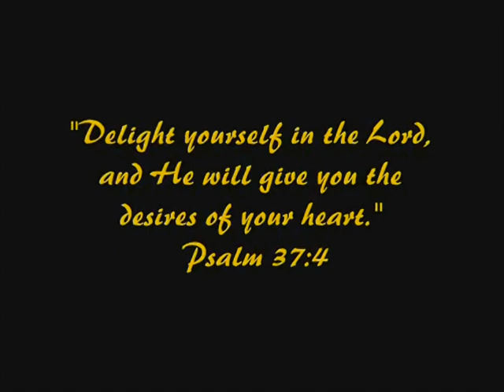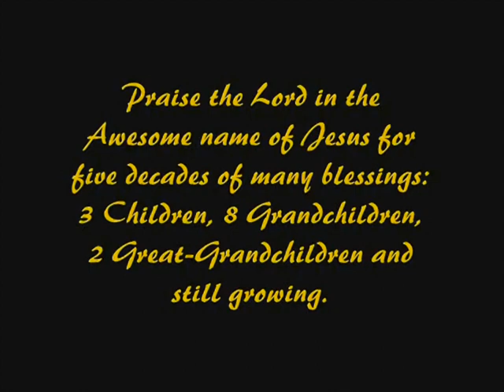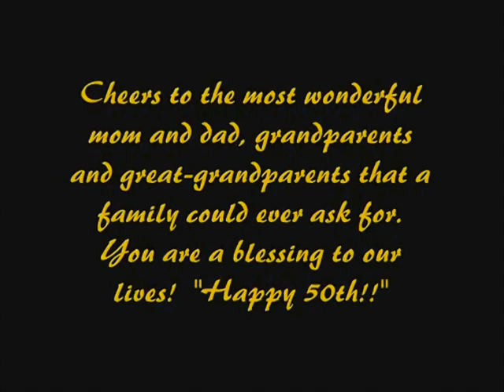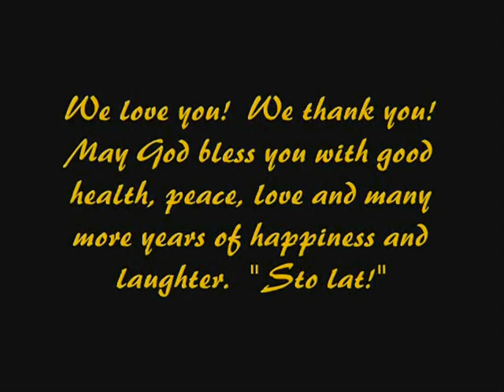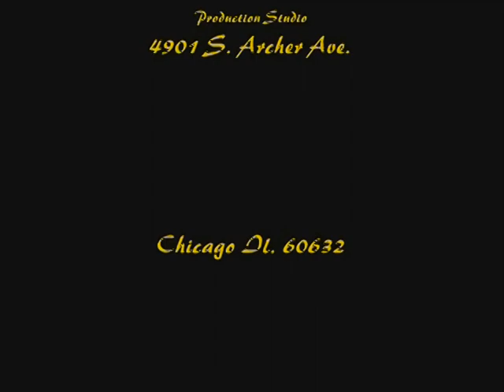Golden Wedding Anniversary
Ken & Atoinette Strzempas 50th anniversary.They are Donna Strzempas mom and dad.The old polish folk songs are being sung by the late Jolly Stan Lee also kowen as Stan liskawa And the late M. Data.The other song is being sung by the late Sanley [Stas] Bulanda.The strzempa loved Stas Bulandas music.